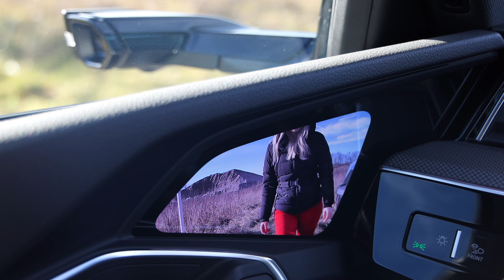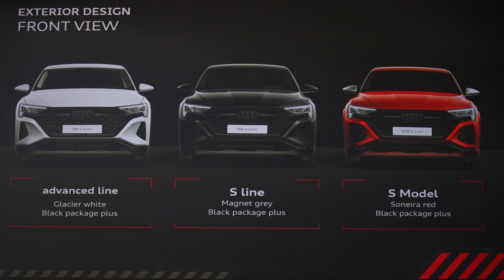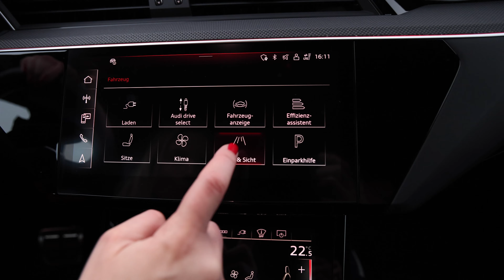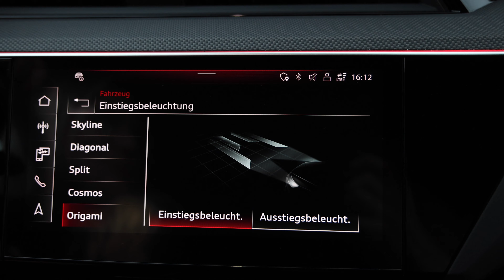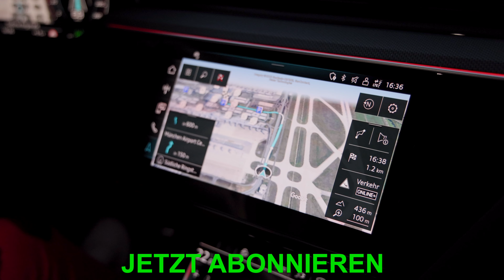Meine 1. Fahrt im Audi Q8 e-tron 55 quattro Facelift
Audi Q8 e-tron - So heißt das Facelift des Audi e-tron, welchen ich als aller erste Kundin Weltweit 2019 in Ingolstadt abholen durfte. Ich habe mich daher auf meine 1. Fahrt im Audi Q8 e-tron 55 quattro Facelift sehr gefreut. Nach mehr als 30.000km mit der 1. Generation des Audi e-tron war ich nun sehr gespannt, was das Facelift alles besser kann. Der Audi Q8 e-tron hat nun nicht nur das Kürzel "Q8" dazu bekommen, sondern optisch und technisch einige Updates erhalten. Mit dem Audi Q8 e-tron hat Audi die Batterie, die Motoren an sich, ebenso wie die Aerodynamik und die Optik neu gestaltet. Dadurch ist der 2023 Audi Q8 e-tron im Gegensatz zum Audi e-tron von 2019 um einiges effizienter. Also hat der Audi Q8 e-tron eine höhere Reichweite als sein Vorgänger. Die Boardspannung beträgt allerdings noch nicht die 800 Volt wie beim Audi RS e-tron GT bzw. dem Audi e-tron GT, daher ist auch "nur" eine maximale Peak-Ladeleistung von 170kW möglich, wobei die Ladekurve sehr konstant ist und dennoch schnelle Ladezeiten an HPC Chargern ermöglicht (betrifft im Regelfall auch nur Langstreckenfahrer) Ich bin mit meinem Audi e-tron auch auf Langstrecken immer super zurecht gekommen.

Angeboten wird der neue Audi Q8 e-tron als Q8 e-tron 50, Q8 e-tron 55 und auch als SQ8 e-tron. Der hier zu sehende Testwagen ist ein Audi Q8 e-tron 55 mit dem S-line Paket und dem exklusiven Interieurpaket mit roten Nähten als Special Edition. Als ehemalige Besitzerin des aller ersten jemals ausgelieferten Audi e-tron im Jahr 2019 könnte man nicht nur den Audi e-tron an sich, sondern auch mich als e-tron Pionier bzw. e-tron Pionierin bezeichnen. Aus diesem Grund war ich ganz besonders gespannt den neuen Audi Q8 e-tron testen und euch zeigen zu dürfen. Ebenso bin ich auf meine Erfahrungen mit den digitalen Außenspiegeln eingegangen.

Wie gefällt euch das Facelift vom Audi e-tron? Habt ihr Fragen? Ich freue mich darauf mich mit euch in den Kommentaren auszutauschen! Eure quattroqueen01

Kapitel:
00:00 Intro
00:38 Innenraum
01:30 Neue Modellbezeichnung „Q8“
02:16 Außendesign
02:33 Ladeanschluss
02:49 Frontdesign & Funktionen
03:48 Audi Digital Matrix Light
04:31 Digitale Außenspiegel + Erfahrungen
04:47 Audi SQ8 e-tron Designunterschiede
05:23 Innenraum
05:56 Fahreindrücke
06:16 Individuelle Lichtanimationen
07:16 Fahreindrücke & Fazit
08:19 Outro